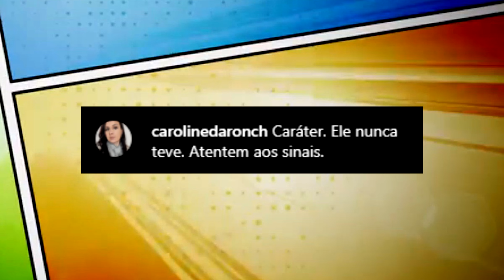Yuri Lima TRAIU CANTORA IZA e foi perdoado?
Jogador Yuri Lima trai cantora Iza com ex affair. Mas segundo assessoria, Yuri Lima voltou a frequentar a casa da cantora Iza. Teria ela perdoado a traição do jogador do Mirasol?. Esse é o meu novo vídeo de fofocas e notícias dos famosos e celebridades. Se curtiu COMPARTILHE no whatsapp.